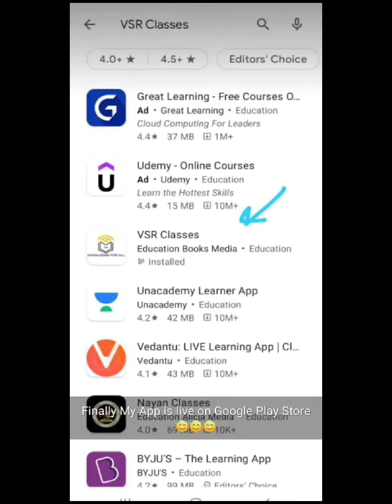From an Aspirant to DSP : A journey of perseverance, passion, and relentless pursuit of dreams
From an Aspirant to Assistant Professor to Deputy Superintendent of Police: A journey of perseverance, passion, and relentless pursuit of dreams." NeverGiveUp DreamBig SuccessStory of mine"

*Here's the journey from 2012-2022*

In the field of engineering, initially selected as software engineer at Wipro. However, prepared for the GATE exam for higher studies and pursued an M.Tech degree from NIT Delhi. After this successfully passed the ISRO Scientist exam, followed by being selected as an Assistant Professor in a World bank funded project called TEQIP-3. Due to interest in teaching,  Started pursuing Ph.D. by taking the GATE exam again. In the meantime, also cracked the DRDO Scientist exam and passed the UPSC Assistant Professor exam. After a 10-year struggle, finally achieved my dream job and secured the 1st rank in the Deputy Superintendent of Police (Dy S.P) Exam, and currently undergoing training for it..🫡🫡🫡